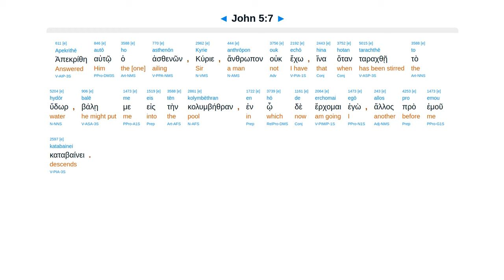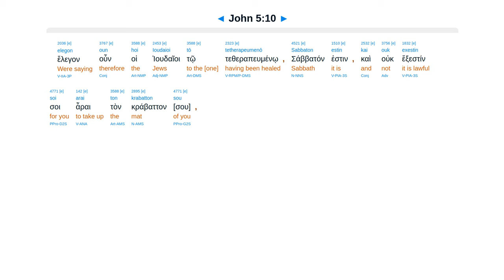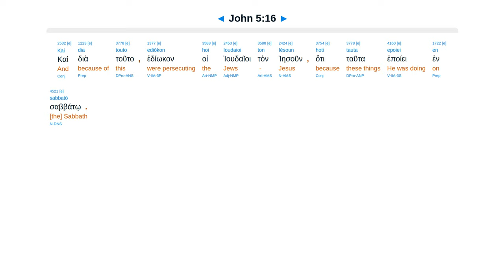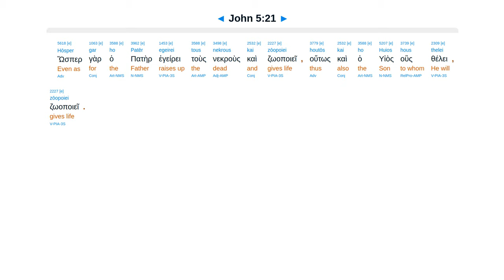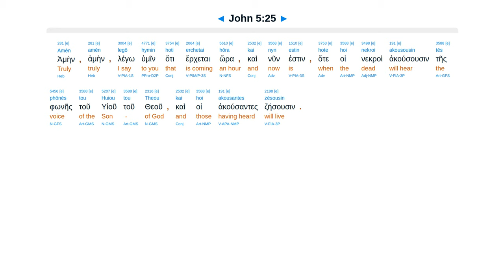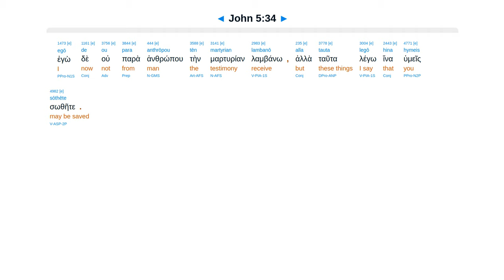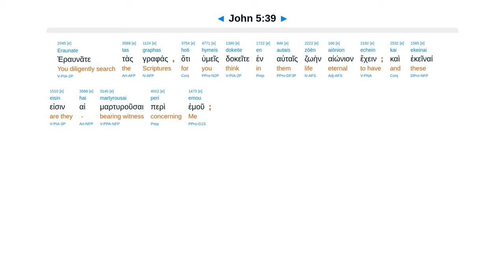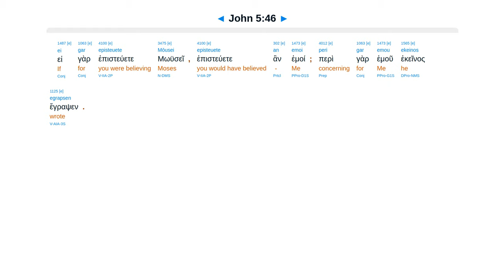John 5 - Interlinear Greek New Testament Bible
Healed man at pool takes up bed. The Father & Jesus work on Sabbath. John & works bear witness.